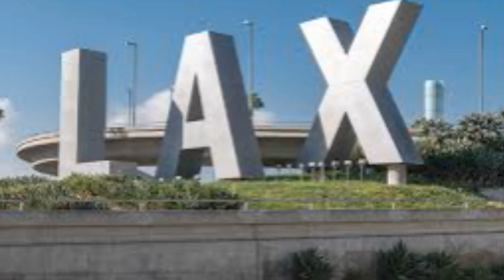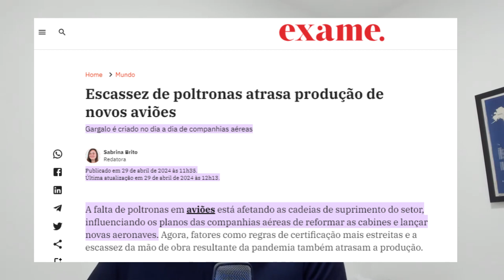Quais são os 10 maiores aeroportos do mundo? - Logística e Gestão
Você sabe quais foram os 10 maiores aeroportos do mundo em número de passageiros transportados em 2023? Segue a lista completa, duas grandes surpresas, uma em quinto lugar e outra em segundo lugar.

Quais desses aeroportos você conhece?

Pronto para impulsionar sua carreira na logística?

Não deixe essa oportunidade escapar - comece sua jornada de aprendizado hoje mesmo
Quer aprender mais sobre planejamento logístico?

📖 Conheça o meu livro, Planejamento de Operações Logísticas - O guia definitivo. Com dicas práticas para você melhorar a sua operação. Confira

Conheça o meu canal de vídeos de viagens: @viajarafa

Quer aprender ou melhorar o seu inglês?

Cadastre em nossa Lista VIP para ficar sabendo em primeira mão quando novos vídeos forem lançados

Quer anunciar no canal?

Precisa de consultoria para alguma área logística?
Equipamentos que eu uso:
📷 Webcam Logitech Brio4K
📱 Celular Iphone 13
🎙️ Microfone USB Trust
🎤 Microfone de Lapela sem fio